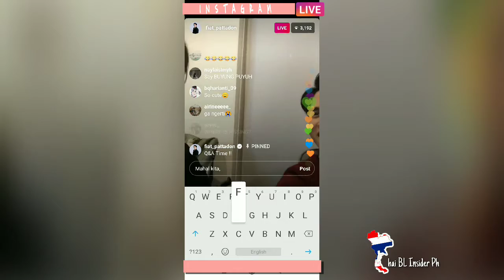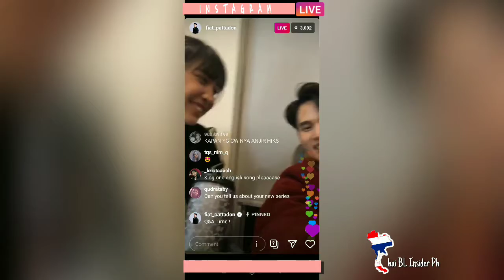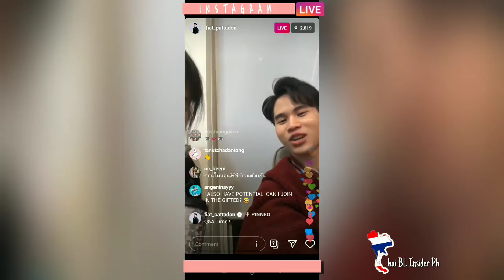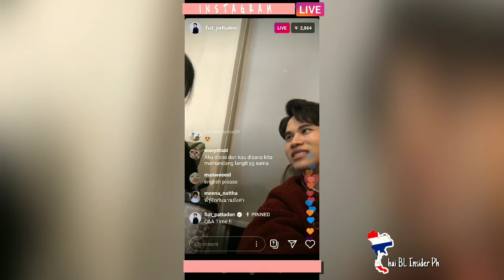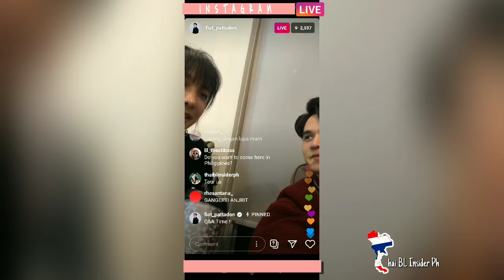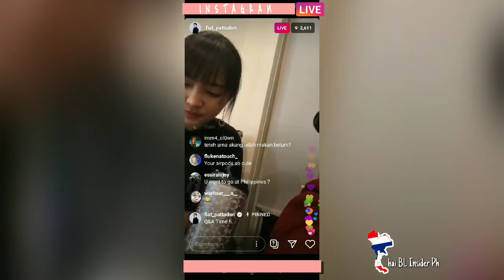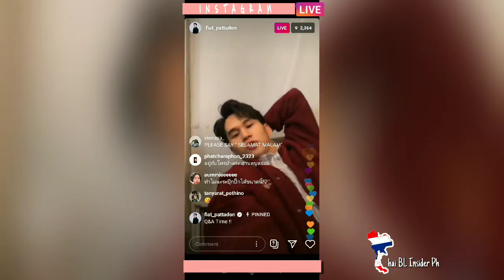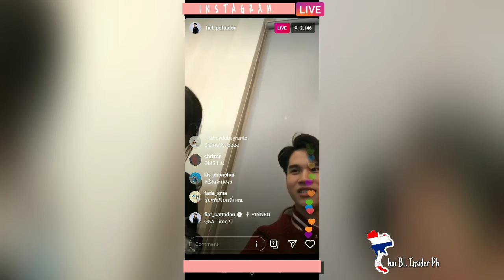The Gifted: The Series, My gear and your gown Actor | Fiat Angelo Pattadon